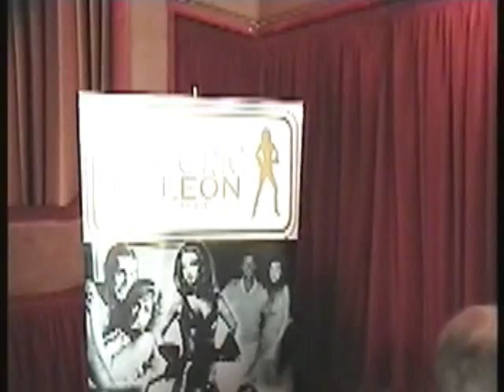Hammer Reunion, Bray 2007. Part 1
Hammer event featuring cast and crew from the studios golden age